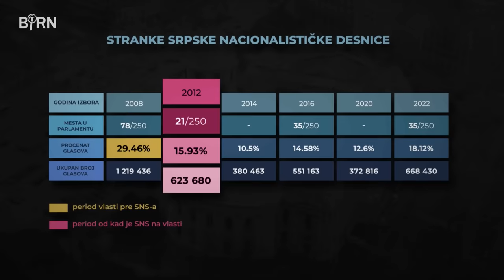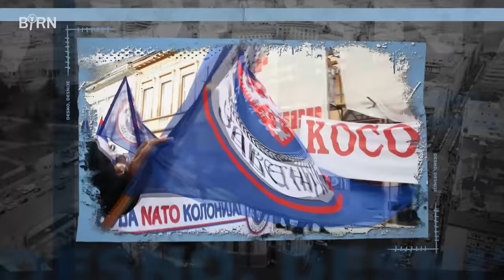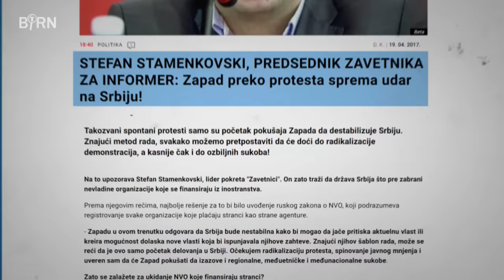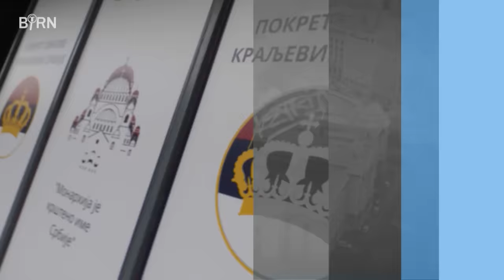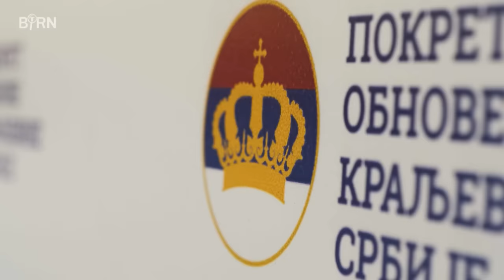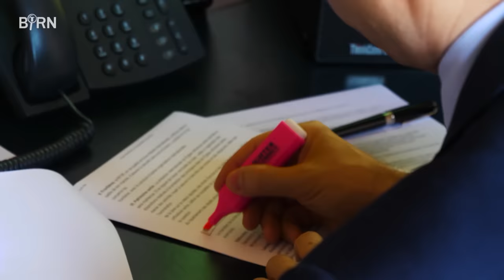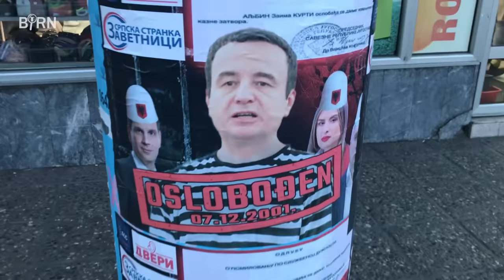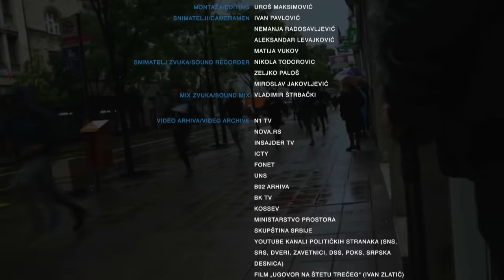Dokumentarni film BIRN-a: "Desno desnije"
Od cepanja Srpske radikalne stranke i dolaska navodno reformisanih “naprednjaka” na vlast, nacionalisticka desnica je na marginama. Nakon izbora 2022. godine, u javnosti je počelo da se spekuliše o njenom ponovnom usponu.

Međutim, koliko su stranke nove desnice stvarno snažne i autonomne? Da li samo služe režimu Aleksandra Vučića kao kontrolisano strašilo pred međunarodnom zajednicom zbog koga on deluje prihvatljivije – ili pak mogu da “preotmu” glasove vladajućim strankama?

Kakav je odnos Zavetnika sa režimom sve ove godine i zbog čega gotovo nikada nisu bili deo masovnih građanskih protesta? Kako je lider Dveri Boško Obradović prešao put od poštovaoca Dimitrija Ljotića, preko borca za fer i demokratske izborne uslove – rame uz rame sa Draganom Đilasom; pa do koalicije sa POKS-om Žike Gojkovića? Šta je to “novo” u Novom DSS-u i zbog čega tako retko govore o poboljšavanju životnog standarda građana, a tako mnogo o apstraktnim nacionalističkim idejama?

Da li za Kosovo treba ratovati i da li su opozicione stranke desnice realna alternativa trenutnoj vlasti?